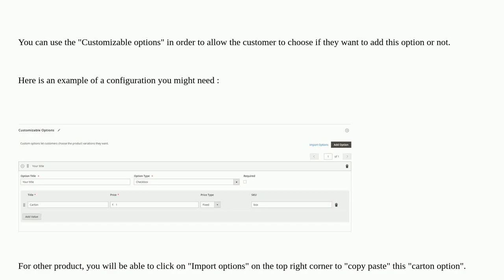Magento: I have products such as gaming tables and chairs I want to add two prices to them Price ...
I have products such as gaming tables and chairs I want to add two prices to them Price with carton and price without carton how can I do that

A special thanks goes out to the community

  price shopping-cart-price-rules product product-attribute